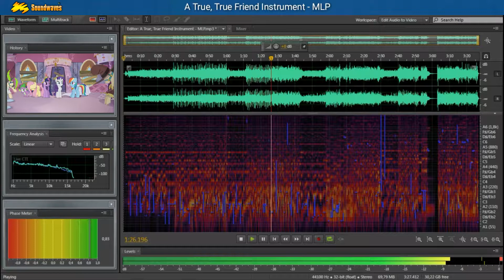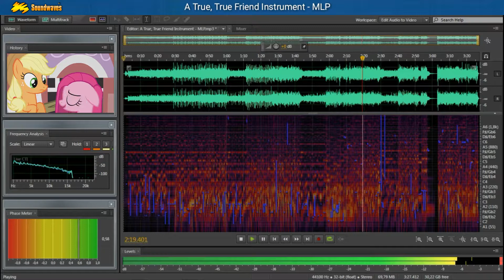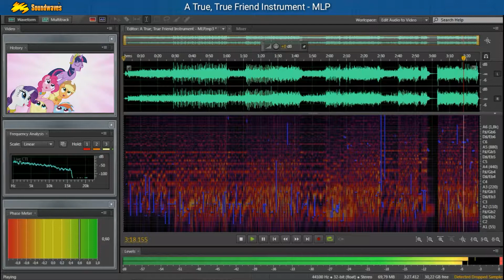A True True Friend Instrument - MLP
+ A True True Friend
A True, True Friend is the fourth of the seven songs featured in the season three finale, Magical Mystery Cure. The song was leaked during the week leading up to the episode's airing on February 11, 2013. The last verse of the song is heard in the end credits for this episode. The song has been released as a sing-a-long on the DVD My Little Pony Friendship is Magic: Princess Twilight Sparkle.[1] After the episode aired, Hasbro's My Little Pony Facebook page posted a recap-type video that used an alternate mix of the song, with clips from other parts of the episode. This song serves as the sixth track on the album Songs of Ponyville. In the album version of the song, Rarity's line "Lose the apple farm?", etc. has been re-recorded. In the soundtrack album Songs of Harmony, the song is featured in an ultimate mash-up with the season one song Winter Wrap Up, including vocals by brony musician Gabriel Brown. It also serves as the third track on the My Little Pony 2015 Convention Collection.

+ Lyrics
- [Twilight Sparkle]:
  It worked! It worked! Oh, I'm so happy you're back to normal!
  Now we need your help!
  A true, true friend helps a friend in need
  A friend will be there to help them see

- [Twilight and Fluttershy]:
  To see the light that shines from a true, true friend

- [Rainbow Dash]:
  Um, hello? Friend trapped inside, remember?

- [Twilight Sparkle]:
  Rarity needs your help
  She's trying hard, doing what she can

- [Fluttershy]:
  Would you try, just give it a chance
  You might find that you'll start to understand

- [Twilight and Fluttershy]:
  A friend will be there to help you see

- [Rainbow Dash]:
  Uh, what just happened?

- [Twilight Sparkle]:
  There's no time to explain, but we need your help.
  Applejack's trying to make dresses!

- [Rainbow Dash]:
  Applejack needs your help

- [Rarity]:
  [gasps] Oh my, what a terrible dream I had.
  Or, maybe I'm still having it.

- [Twilight Sparkle]:
  Rarity, Pinkie Pie is about to lose the apple farm.
  We need Applejack's help!

- [Rarity]:
  Lose the apple farm? Well we can't let that happen, now can we?

- [Rarity]:
  Pinkie Pie is in trouble
  We need to get there by her side
  We can try to do what we can now
  For together we can be her guide

- [Applejack]:
  Yee-haw! Now that's more like it! What's next?

- [Twilight Sparkle] :
 The townspeople are furious. We need the old Pinkie Pie back.

- [Applejack] :
  I'm on it. I know just the thing.

- [Applejack]:
  The townspeople need you
  They've been sad for a while
  They march around, face a-frown
  And never seem to smile
  And if you feel like helpin'
  We'd appreciate a lot
  If you'd get up there and spread some cheer
  From here to Canterlot

- [Pinkie Pie]:
  Come on ponies, I wanna see you SMILE!
  Crowd: PINKIE!

- [Main cast and crowd]:
  To see the light! (To see the light!)
  That shines! (That shines!)
  From a true, true friend!

Please, Subsribe to our channel and like this video, bye

Remastering audio by Soundwaves Studio,
Audio effects :
- 3D Audio effect.
- HQS.
- 5.1 Audio System.
- EQ.

Recommended Use:
- Headphones,
- Home Theater 2.1 (Dobbly Digital, DTS, THD, Etc),
- Home Theater 5.1 (Dobbly Digital, DTS, THD, Etc),
- Etc.